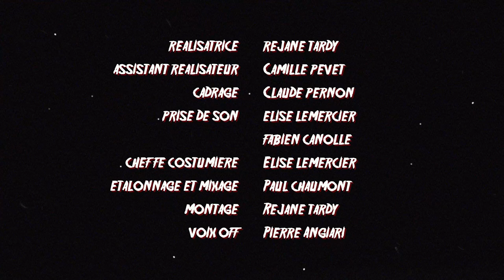"La cassette 2 : Badbitch returns" par Camille & Réjane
Film réalisé dans le cadre du Kino Grenoble de l'été 2021 sur le thème "Transformation"

RÉALISATION
Réjane
SCÉNARIO
Réjane
PRISE DE VUE
Claude Pernon
PRISE DE SON
Élise Lemercier & Fabien Canolle
MONTAGE
Réjane
ÉQUIPE TECHNIQUE
Paul Chaumont, Camille Pevet
INTERPRÈTE(S)
Julie Fontana, Paul Chaumont, Élise Lemercier, Camille Pevet, Réjane Tardy
MUSIQUE(S) ORIGINALE(S) (Titre, compositeur(s), interprète(s))
 "Lazy Sunny Day" de Konstantin Kasyanov / "Documentary Investigation "de On The Tune / "Happy Feet Tapping Ukulele" de Applehills Studio / "This Christmas" de shymonmusic / "hybrid action trailer" de primalsoundsstudio

CRÉDITS des MUSIQUE(S), BRUITAGE(S) et IMAGE(S) utilisés :
Les Bruitages sont libres de droits. Nous avons les droits de musiques :  "Lazy Sunny Day" de Konstantin Kasyanov / "Documentary Investigation "de On The Tune / "Happy Feet Tapping Ukulele" de Applehills Studio / "This Christmas" de shymonmusic / "hybrid action trailer" de primalsoundsstudio

Un petit message, une anecdote de tournage, un conseil à partager avec ceux qui hésitent encore à se lancer ?
Ça nous trottait dans la tête depuis longtemps de donner une suite à la cassette pour Noël. Ce kino fut un bon prétexte pour passer un chouette week-end au lac de Sainte-Croix et grâce au thème de l'été on a transformé Saturnin !